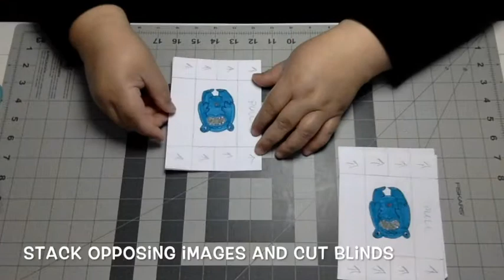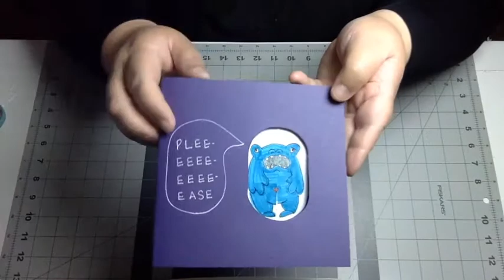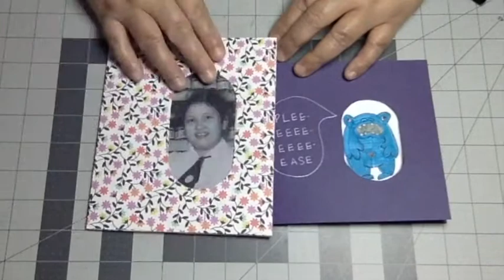Demo Pop-up Card - Auto Pull Changing Pictures (Blinds)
How to make a pop up card where pictures change automatically when you open the card.  Learn how to apply the Changing Pictures (Blinds) tutorial to this auto-pull mechanism and make the images  change automatically.  Impress your friends, mom and significant other with this pop up.  Make it for Valentines Day, Mother's Day, Anniversaries, Birthdays and whatever other greeting you need to give.